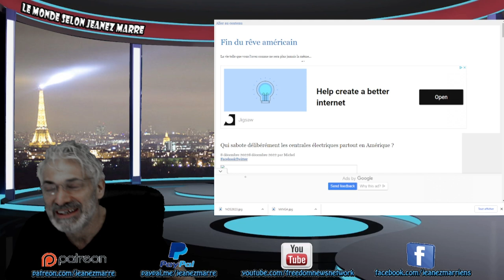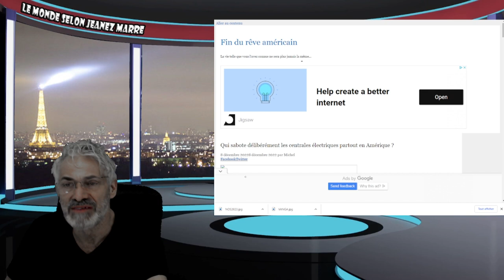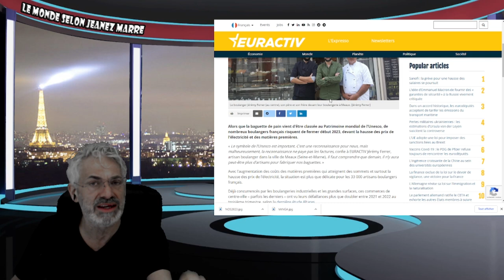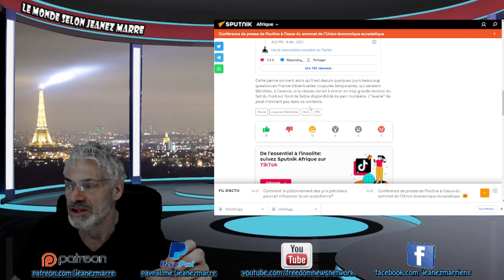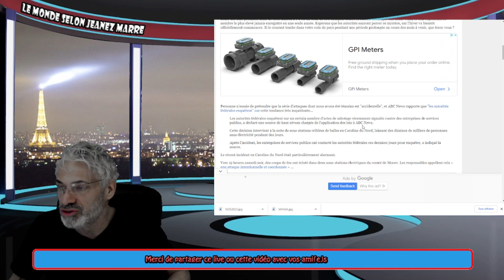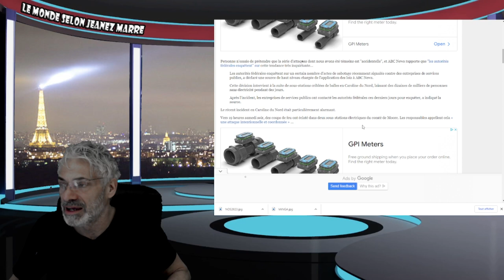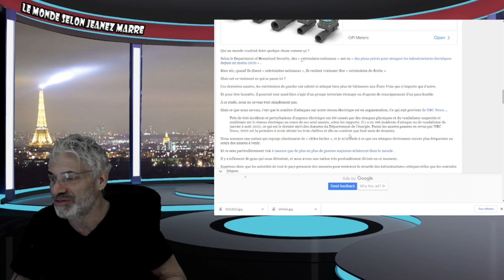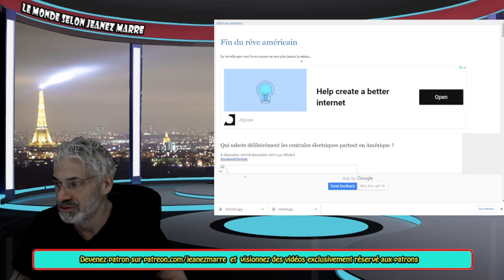CE QUI SE PASSE EN CE MOMENT AUX ÉTATS-UNIS NOUS EST CACHÉ CAR C'EST TRÈS EFFRAYANT.